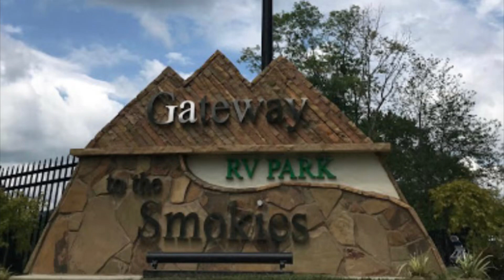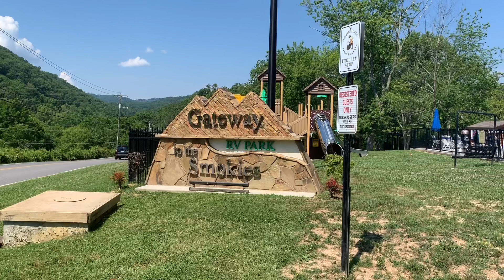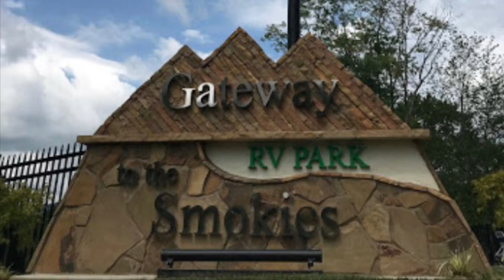Gateway to the Smokies Rv Park and Campground!!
Alrighty guys, we stayed here on Father’s Day weekend and were not at all disappointed! All the amenities you could ask for. A pool, playground, basketball court, laundry facility. Top notch bathrooms and showers and even a gift shop!! They even have horseshoes and a dog park! Fire rings and charcoal grills if you get the hankering for a cookout!! We will definitely be going back one day when the time allows!!!